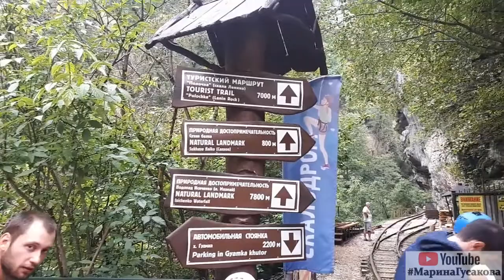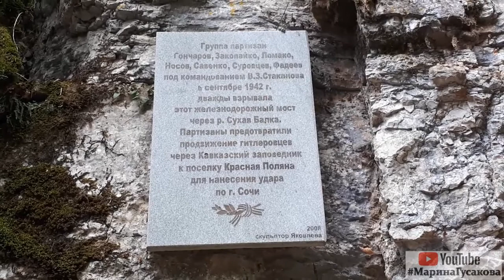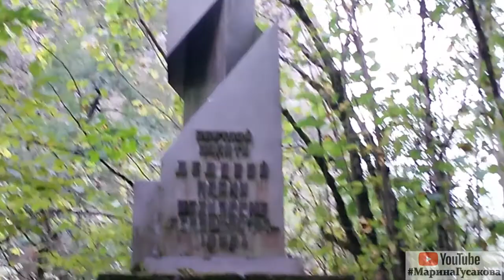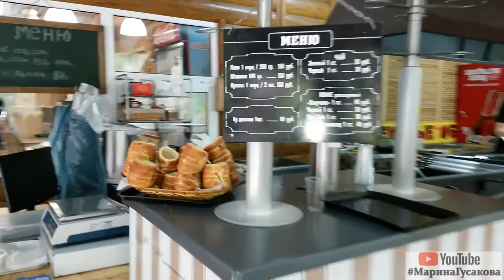🇷🇺 Гуамка. Гуамское ущелье Краснодарский край 🇷🇺 Путешествуем Своим Ходом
В этом видео я показываю ✅ Гуамское ущелье Краснодарского Края.

Мой канал на Ютубе: «с Мариной Гусаковой»

Поделись этим видео с друзьями:
🇷🇺🚘🌊 502. Гуамка - Гуамское ущелье 🇷🇺🚖🌊